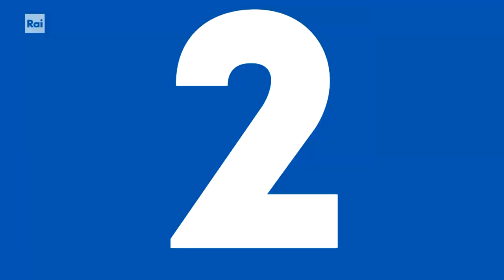La classifica finale della puntata - The Band 13/05/2022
- La classifica della puntata che, sommando i voti dei tutor a quelli della giuria, determina la classifica finale di puntata